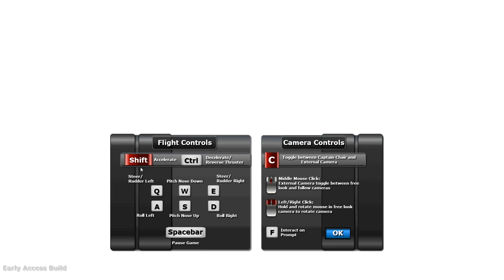Into the Stars | Выживание человечества в космосе!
В Into the Stars вы берете на себя роль капитана космического корабля, который перевозит остатки человеческой расы к их новому дому. Спасите человечество от вымирания, принимайте взвешенные и продуманные решения, попутно наслаждаясь графическим движком Unreal Engine 4!